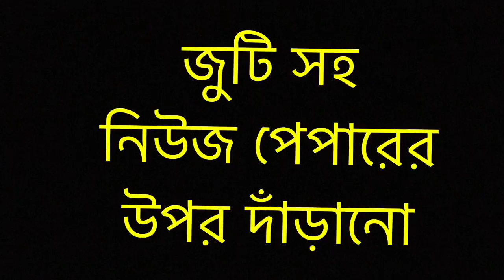Wing wing game 06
Group games